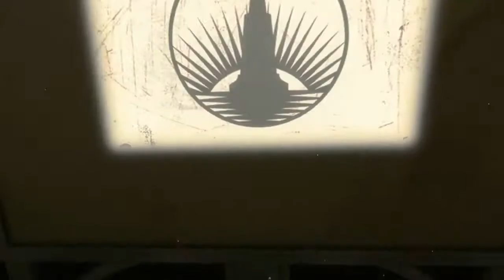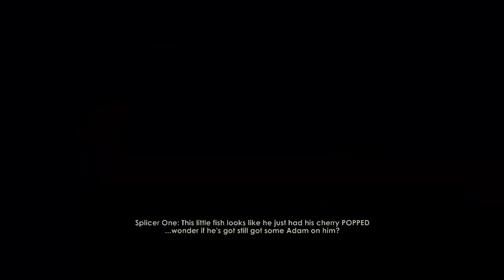Bioshock Gameplay #1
My PC Specs:
Processor: Intel Core i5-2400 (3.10 GHZ) (3.10 GHZ)
Ram: 8GB
Hard Drive: 930gb Total
DirectX Version: DirectX 11
Graphic Card: Nvidia GeForce gt730 DDr3 4gb/ Nvidia Quadro 600

Age : 19